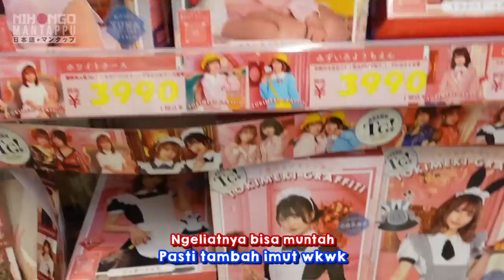SURPRISE ULANG TAHUN YUSUKE!! SAMPE SHOCK BANGET😂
Konnijiwa! SELAMAT ULANG TAHUN YANG KE-22 BUAT YUSUKE!!! HAAHA SURPRISENYA BERHASIL PARAH SIH NGAKAK WKWKWK. Tapi tasku... :")) wkkwkw gapapa lah yang penting semua bahagia yuhuu! Selamat menonton! Semoga bermanfaat dan menghibur yah! Mantappu jiwa!!

Thumbnail by: @deejaboo
Video finishing by: @stevennathanielll